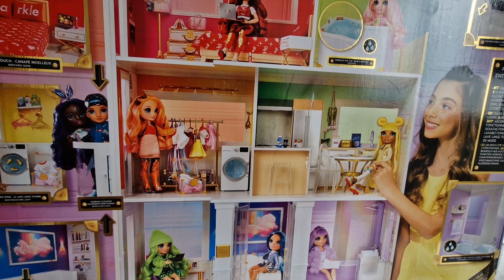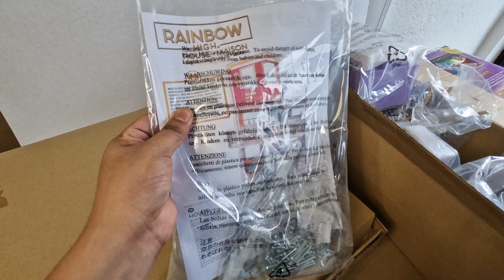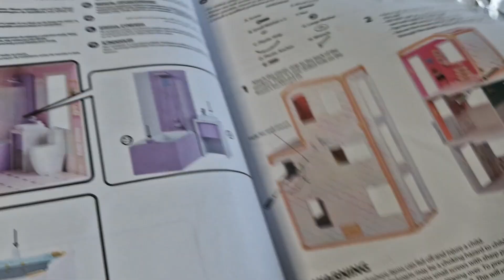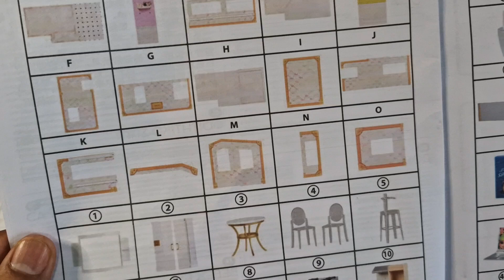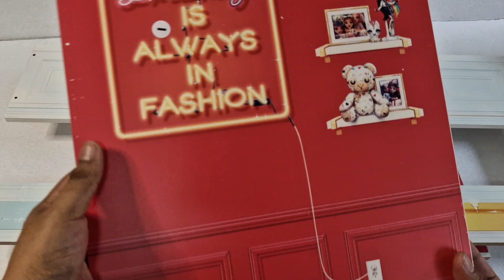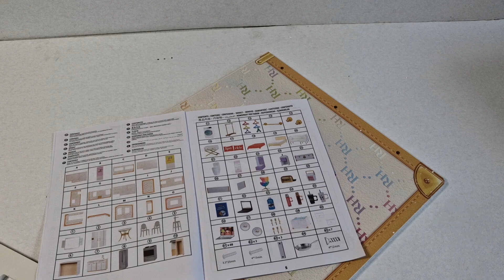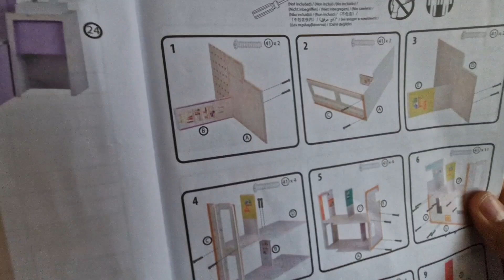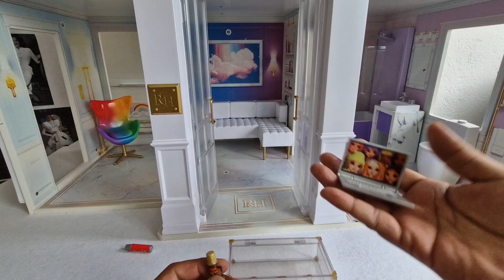Casa Rainbow High REVISIÓN COLECCIONISTA ADULTO.